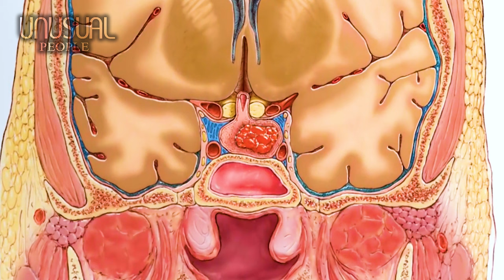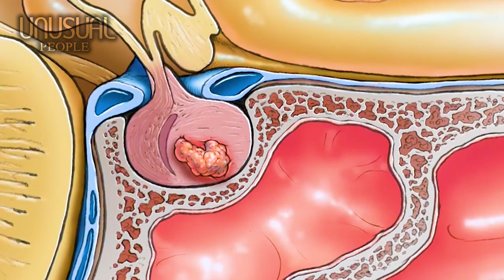The TALLEST PEOPLE You Won’t Believe In Your Eyes!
To Day Topic: The TALLEST PEOPLE You Won’t Believe In Your Eyes!
Discussions are constantly happening in the world about who is the tallest man in the world and you must have heard different types of news on TV or in newspapers.
So, today, we will tell you those special men. the tallest man in the world, a number of reasons related to them being so tall, such as having some genetic disorder or having some internal disease that makes their body bigger.

I'm not a scientist and I don't have much information about health, but I can tell about the tallest man in the world, from his age to where he was born, all the information.

In this Video Series, I will send you information about men whose height is really outstanding 7ft3in (2m21) and above.
The arrangement is only based on the height from the shortest to the tallest, not to any other rules.
People in #2
Kristaps Porziņģis
Peter Mayhew
Rajan Adhikari
Ren Keyu
Patrick Murphy
André René Roussimoff
Mark Eaton
Ralph Sampson